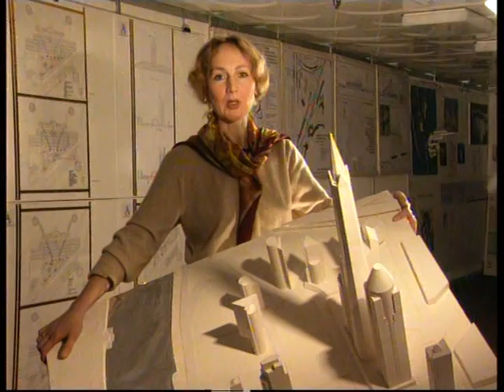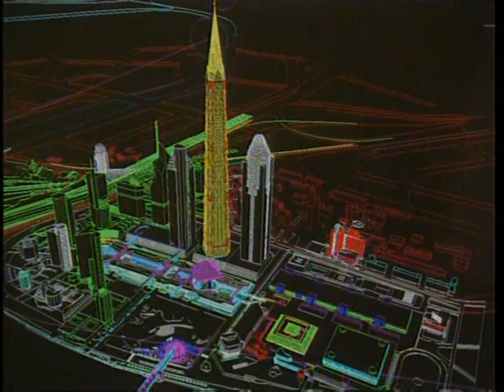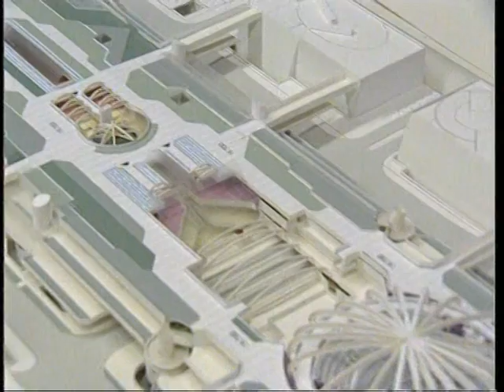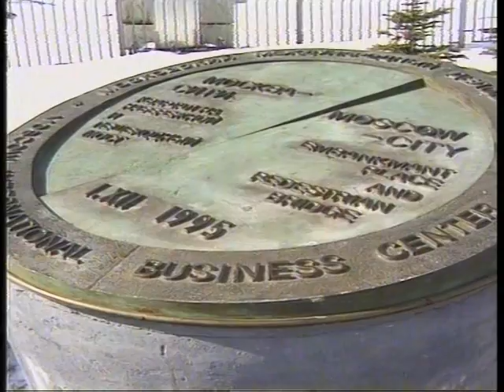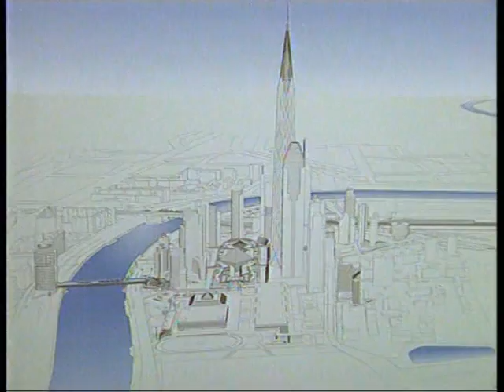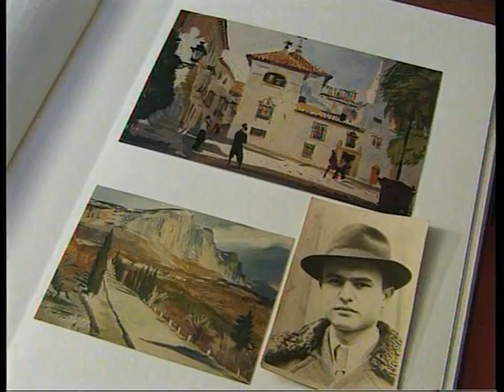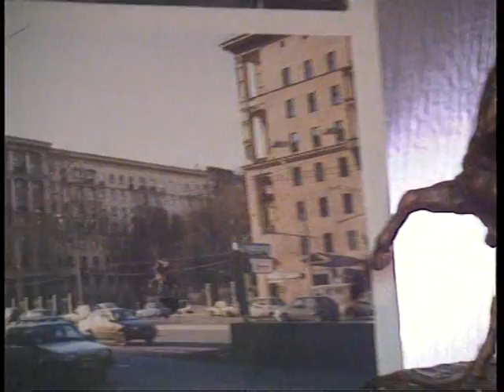Архитектурная Галерея - Москва-сити